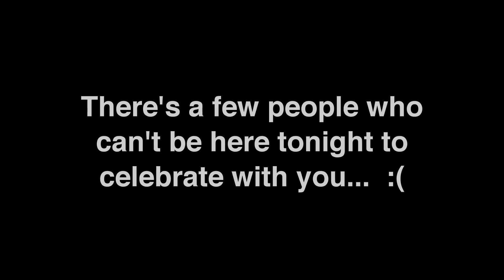Logan's Birthday Video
Filmed and edited in only six hours, this was a last minute birthday present for my good pal, Logan.  Thanks to everyone who participated!